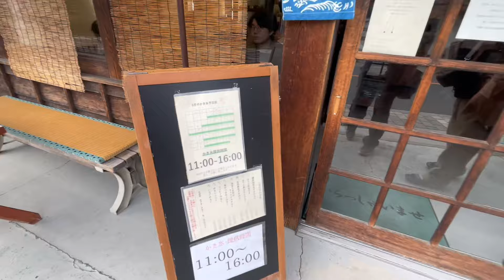雪くま…熱いぞ熊谷！！…かき氷…西田園さん…中古重機中古トラック販売レンタルの陸中門崎エフラインさん行田市来訪…妻沼聖天山へ…